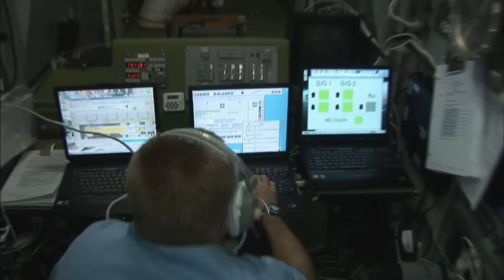International Space Station Expeditions 21-22-23 Crew Accomplishments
Celebrate the accomplishments of the International Space Station's Expedition 21, 22, and 23 crews as they live and work aboard the ISS, 2009-10.  [Credit: NASA-ISS Program Office]